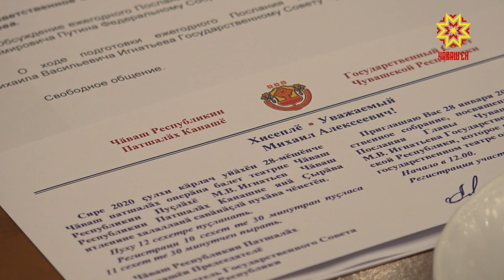"Совет старейшин"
Что означают изменения в Конституцию страны, предложенные Владимиром Путиным, и на что должно обратить внимание правительство Чувашии в своей работе в следующем году? Об этом говорили сегодня на встрече Главы республики с Советом старейшин.